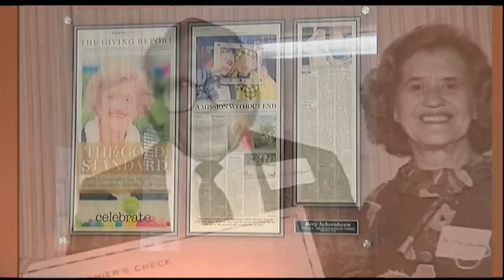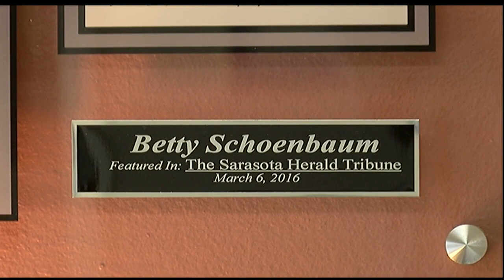Video: Philanthropist Remembered